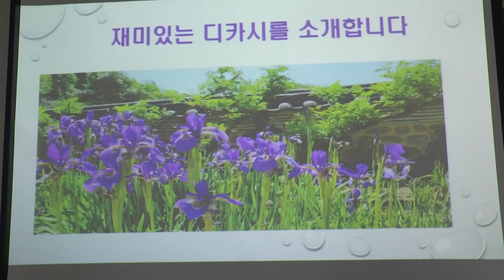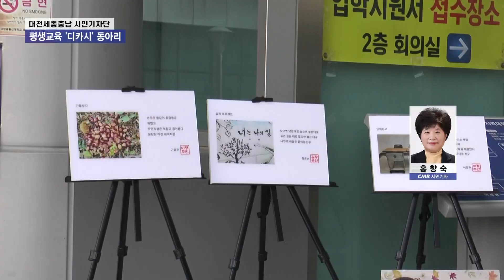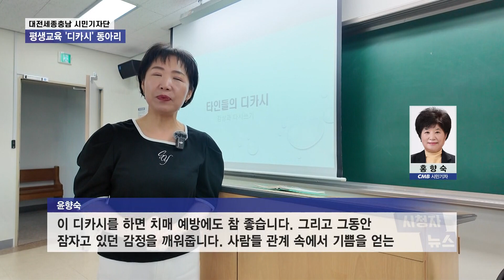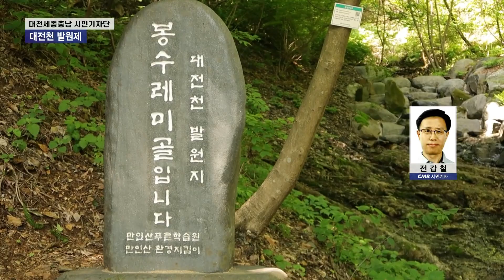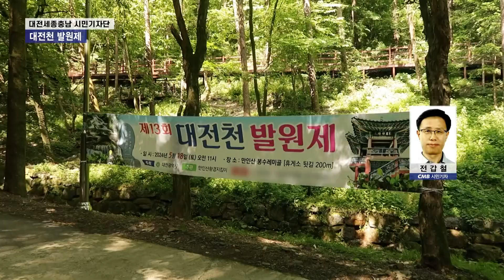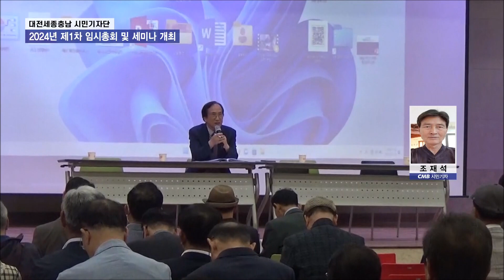240624 시청자뉴스 366회